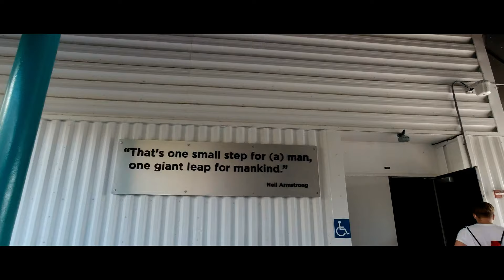Orlando Sunchine | 2022 New Year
Trip to Orlando